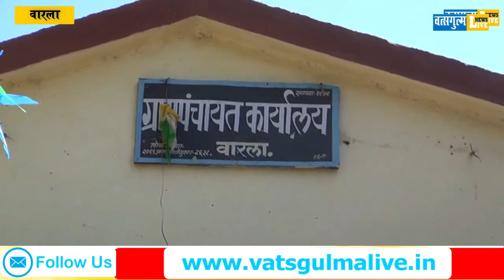ग्रामपंचायत वारला/ आम्ही अनआपोज करायले तयार आहो पन ते आतून काड्या करतात सरपंचकसाअसावा?